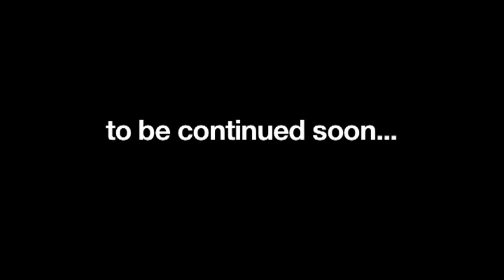Who is Ricky Lundell really?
Promo of Ricky Lundell getting ready for competition and matches.